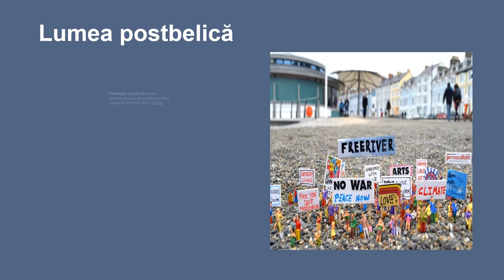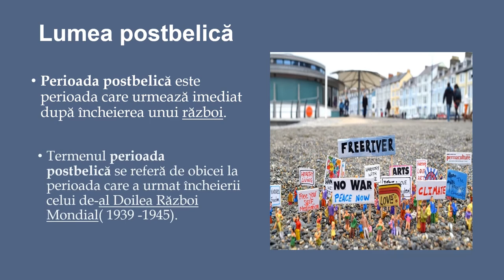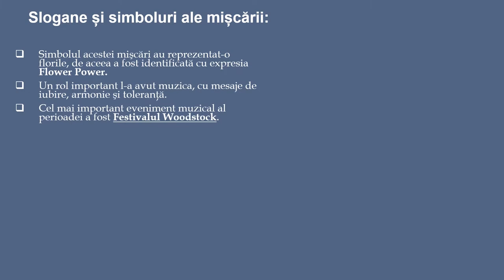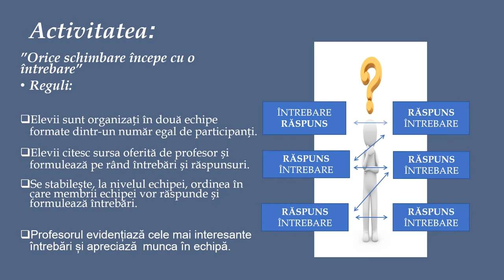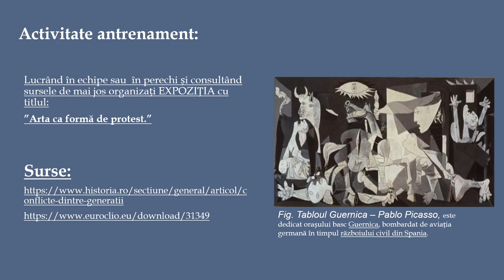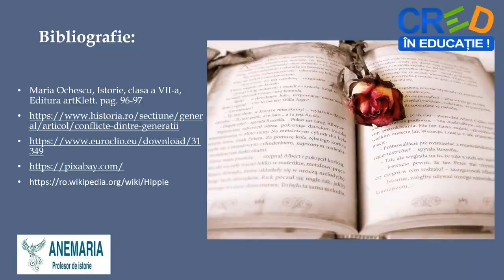Lumea postbelică – protestul tinerei generaţii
Resursa educațională propusă are scopul de forma elevilor capacități de analiză critică prin folosirea perspectivei multiple pentru înțelegerea evenimentelor istorice.
Prin folosirea perspectivei multiple accentul NU este pus pe cantitatea de informații, ci pe formarea gândirii istorice prin intermediul unor abilități intelectuale, analitice.
Predarea istoriei din perspective multiple ar putea să reprezinte alternativa la predarea acestei discipline.
Prin această resursă educațională este propusă folosirea unei metode de învățare interactive prin care elevii învață să comunice, să colaboreze, să genereze idei, opinii și argumente.
Resursa presupune prezentarea următoarelor aspecte:
- Lumea posteblică – prezentare generală
- Protestul tinerei generații
- Slogane și simboluri ale mișcării
- Activitatea : ”Orice schimbare începe cu o întrebare”
- ”Arta ca formă de protest”
Rezultatele așteptate sunt de creare a unui demers de predare –învățare – exersare – evaluare orientat spre formarea deprinderilor de colaborare și rezolvarea sarcinilor de grup cu participarea activă și
conștientă a fiecărui membru din grup.
Conceptele cheie care trebuie înțelese prin folosirea resursei sunt: perioadă postbelică, protest, generație, tineri.